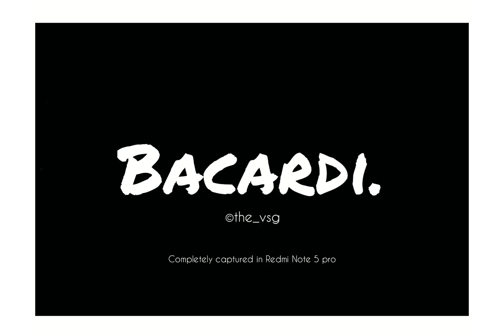Bacardi | Modified Maruti 800 | Club ms8 ind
CLUB MARUTI SUZUKI 800 INDIA

MS8
BROTHERHOOD
KL05 kottayam dist Member
Club_MS8 KTYM, Kerala, INDIA
Club_MS8, THE INDIAN KID

BACARDI
modified modifiedsociety
car clubms8 carlover carnation
lowerd lowlife loweredlyf lowerdcar
loweredculture jdm jdmlife eatsleepms8
maruti suzuki 800 india indianlyf indiankid